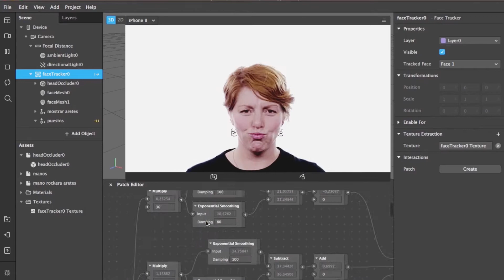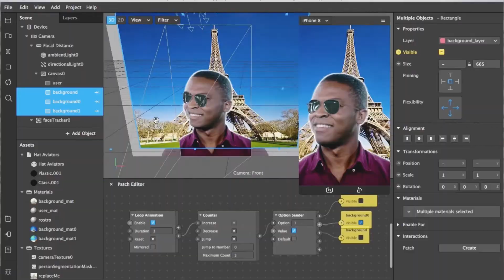Curso Realidad Online Aumentada Spark Ar studio MDALatam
En la actualidad, las forma de consumo han cambiado, la saturación de publicidad está presente y solo las marcas que logren sobresalir son las que van a ser recordadas.

Es por esto que creamos "Aumenta tus posibilidades gracias a la Realidad Aumentada", un curso diseñado especialmente para que puedas impactar a tu audiencia de una forma diferente y revolucionaria.

En esta formación podrás desarrollar increíbles efectos usando la herramienta SPARK AR Studio, logrando integrar modelos 3D en la vida real con la cámara de tu Smartphone, a través de plataformas de redes sociales como Facebook e Instagram y ofreciendo una experiencia de usuario única.